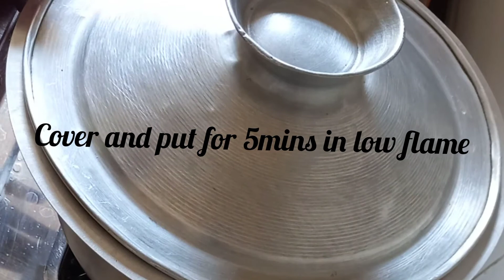Simple (কালার ফুল পোলাও) colorful Polao/ pilao Recipe| how to make pilao| Ripa's Corner | Recipe #56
Simple (কালার ফুল পোলাও) colorful Polao/ pilao Recipe| how to make pilao| Ripa's Corner | Recipe

colourful polao,
colourful pulao,
colourful pulao recipe,
colourful pulao kaise banaen,
colourful rice pulao,
color pulao recipe,
color pulao,
colorful pulao kaise banaen,
colorful pulao kaise banate hain,
colour pulao recipe,
pulao recipe colour,
colorful rice recipe,
coloured rice recipe,
colour pulao,
color rice recipe,
colourful rice recipe